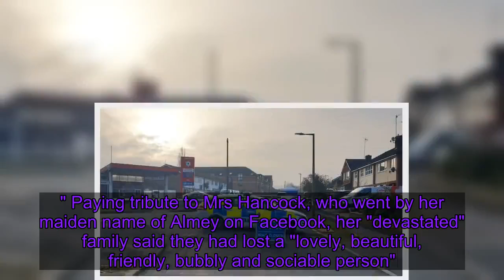Duffield murder: Man charged as pictures released of of stabbed couple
A man has been charged with the murder of a woman and a father-of-two stabbed to death in a Derbyshire village on New Year's Day. Rhys Hancock, 39, of Portland Street, Etwall, will appear at Southern Derbyshire Magistrates Court later in connection with the deaths of Helen Hancock, 39, from Duffield, and Martin Griffiths, 48, from Derby.    They were pronounced dead at a property in New Zealand Lane, Duffield, in the early hours of Wednesday.    The murder suspect was arrested at the scene of the incident, and Derbyshire Police have revealed that Mrs Hancock had contacted them prior to the incident. The force, which released the first pictures of the victims on Thursday, said it had therefore referred itself to the Independent Office for Police Conduct.    Officers remain at the house and continue door-to-door enquiries.    Chief Superintendent Hayley Barnett added: "The thoughts of everyone at Derbyshire Constabulary are with the family and friends of Mrs Hancock and Mr Griffiths.  "Our thoughts are also with the Duffield community, which is understandably shocked by this incident." Paying tribute to Mrs Hancock, who went by her maiden name of Almey on Facebook, her "devastated" family said they had lost a "lovely, beautiful, friendly, bubbly and sociable person". Mrs Hancock had reportedly been dating Mr Griffiths for six months. Mr Griffith's family described him as a "lovely dad, husband, son, brother and uncle, who had a passion for adventure, running and a love of animals". They added: "He enjoyed travelling the world, mountain climbing and spending time with his two children. He will be greatly missed."